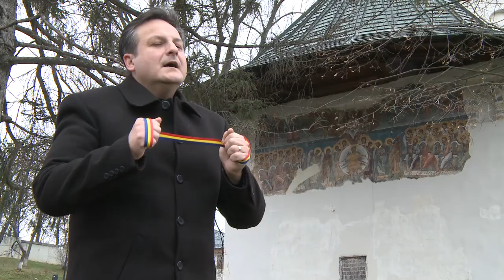România cea iubită [Oficial Video] - Marius Guluță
🎤 Muzica, text & interpretare: Marius Guluţă
🎼 Mix & Master: Robert Postolache
🎥 Videograf: Dumitru Brehuescu

🏡 Locaţii:
- jud. Botoșani:
Mănăstirea Zosin
Mănăstirea Vorona
Mănăstirea Coșula
Sihăstria Voronei

 - jud. Iași:
Comuna Șipote

🎧 Audiție plăcută !  📯📯📯📯📯📯📯📯📯📯📯📯

Toate drepturile producătorului și autorului sunt rezervate. Utilizarea neautorizată a acestei înregistrări prin copiere, împrumut, prezentare publică sau trasmitere radio și TV este strict interzisă și se pedepsește conform legii.